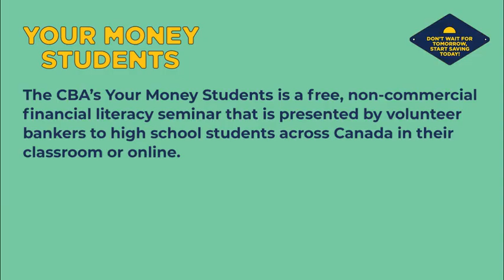Your Money Students - 2023 Year in Review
About Your Money Students including data on the program from 2023